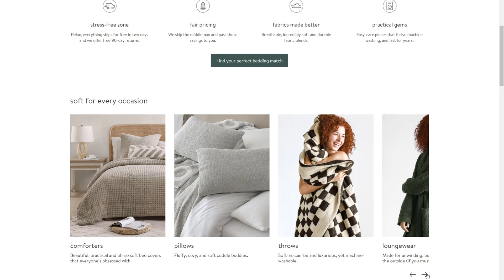Sunday Citizen’s Rapid Growth Formula is Product-Centered (SE8 EP04)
In this episode, Kunle interviews Mike Abadi, the Co-Founder & CEO of Sunday Citizen, a luxury home textile brand. Mike shares his entrepreneurial journey and how he transformed Sunday Citizen from a small Amazon-based brand to a successful business with a strong community. He discusses the importance of building relationships with factories, managing supply chain risks, and aligning short-term and long-term finances. Mike also highlights the brand's diversification of the supply chain by shifting production to Mexico and Turkey to reduce dependence on China. Additionally, he talks about collecting customer data and creating a seamless shopping experience. Listeners will gain insights into scaling a business, building a team, and finding the right partners. Mike shares his best mistake and offers advice to aspiring entrepreneurs, emphasizing the importance of building a strong brand and community. The episode covers various topics, including cashflow management, brick-and-mortar stores, marketing strategies, and capital stack. Timestamps are provided for easy navigation.